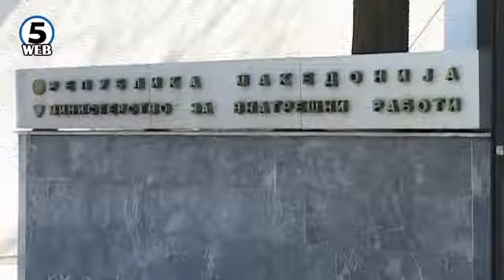Власта и опозицијата не може да се договорат за првиот човек на ОТА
Власта и опозицијата се уште без договор околу челната позиција во новата Оперативно техничка Агенција.